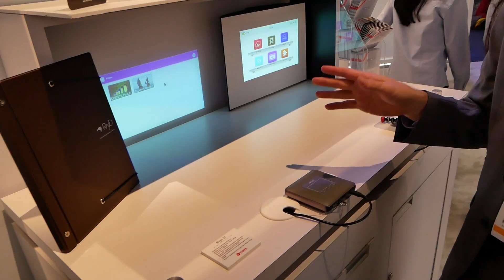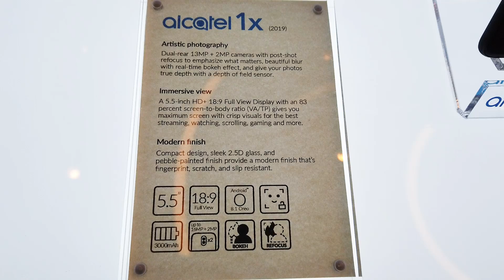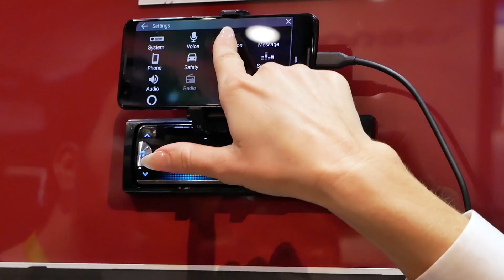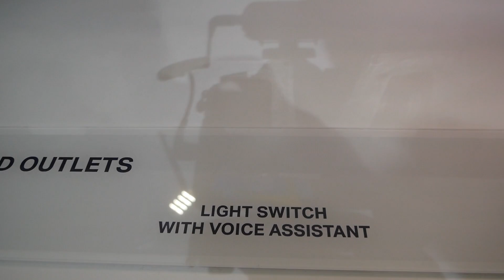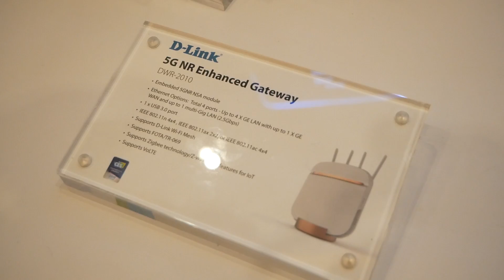CES 2019 - 15 Hidden Gems in Tech - Panasonic HP Jabra Canon Alcatel & So Many More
15 Hidden Gems in Tech of CES 2019 Including Panasonic HP Jabra Canon Alcatel Gunnar Glass Swidget Cleer Sound & Many More